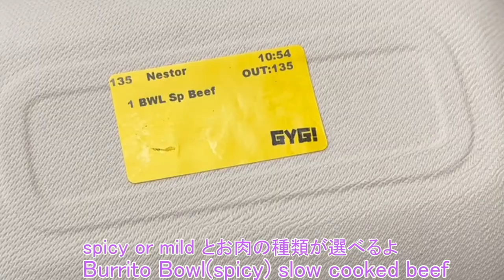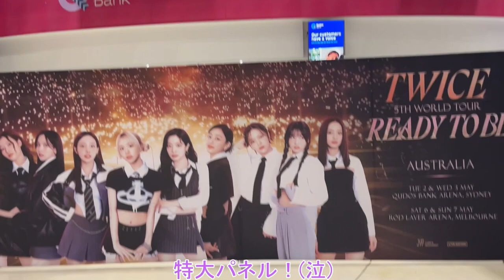【大満喫】Sydney旅行2日目~最終日！ついにTWICEに会ってきた❤ブルーマウンテン/ボンダイビーチ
ギュギュっと3日分のシドニー旅行をまとめちゃいました！
本当に楽しかったなぁ、、、

これからシドニー旅行の予定がある方の参考になれば嬉しいです✨

次はワーホリに関連する動画を出そうかなぁ！